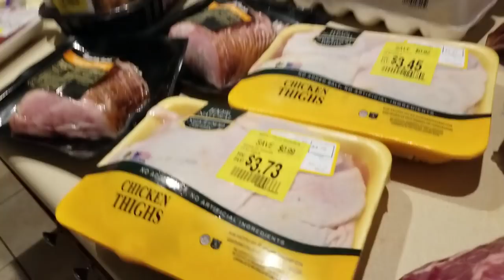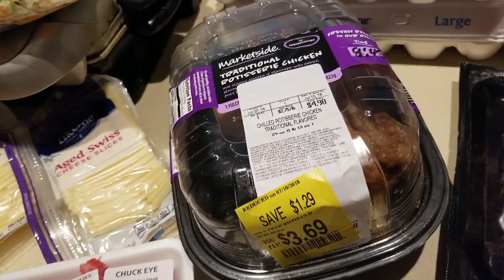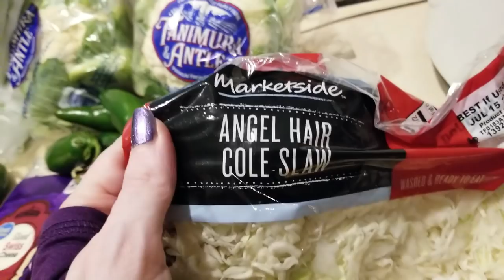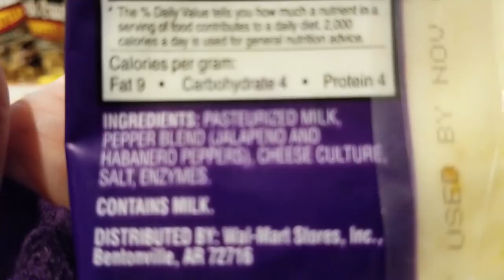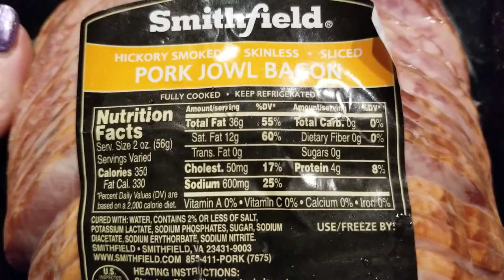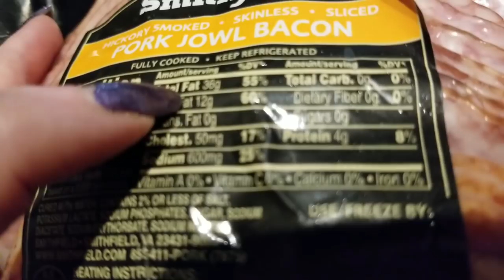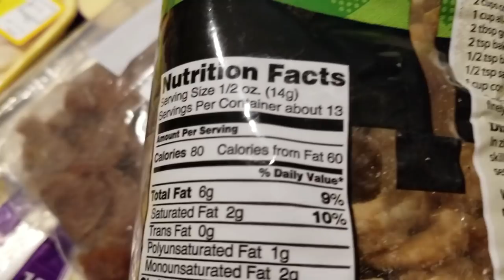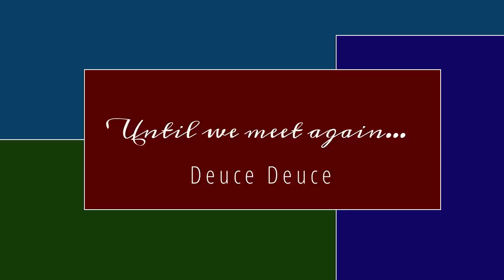KETO - Grocery Haul - Lots of Protein and a little Kitchen Chat